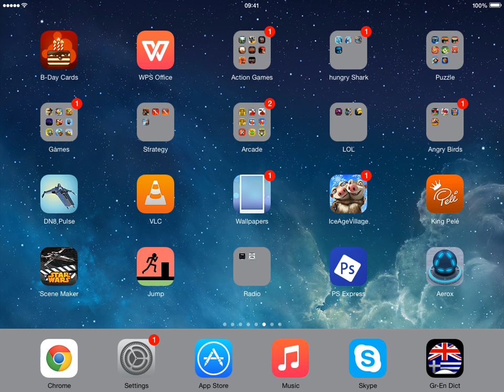Fruit ninja app review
Hey guys and this is my first video of this new channel! So in this channel i will upload games and more! :)